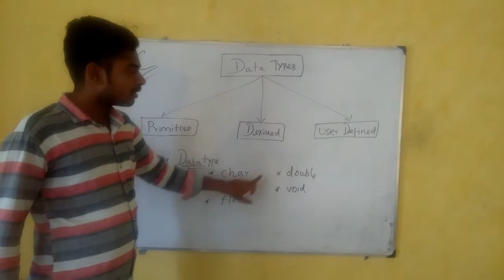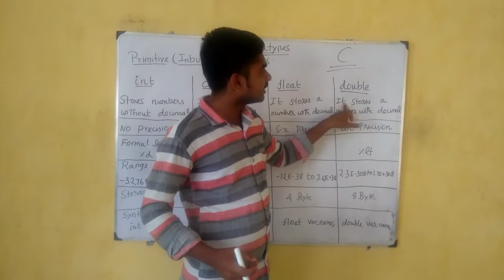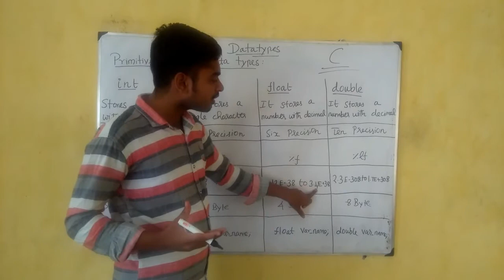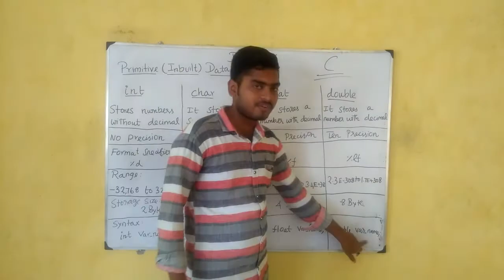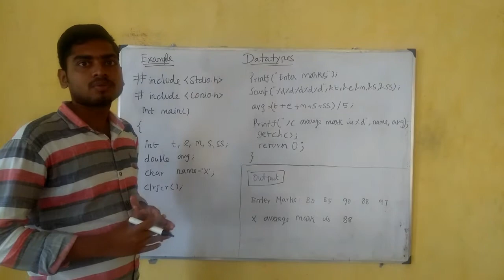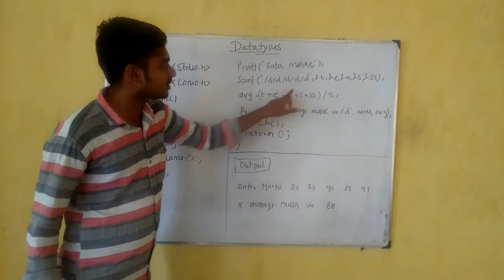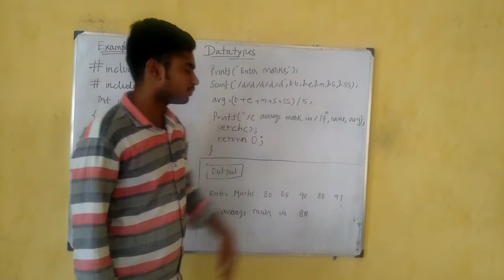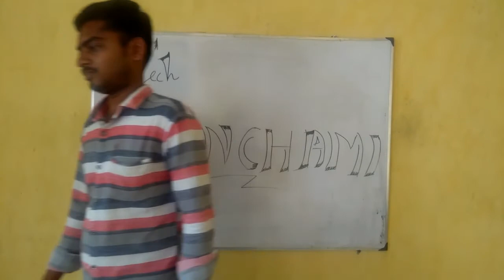Datatype in C - tech panchami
No 12,Perumal Nager,
Kakuppam Road,
Kakuppam,
Villupuram.